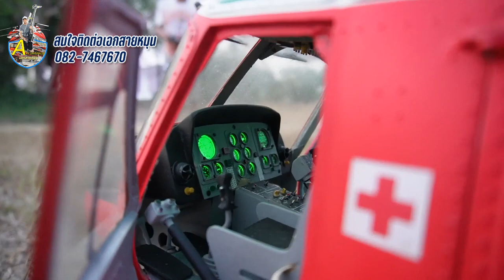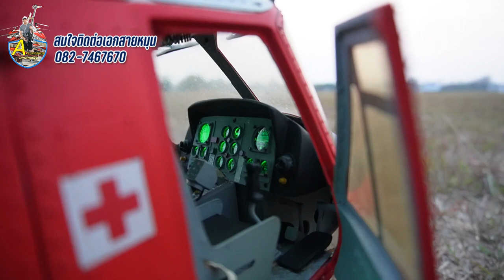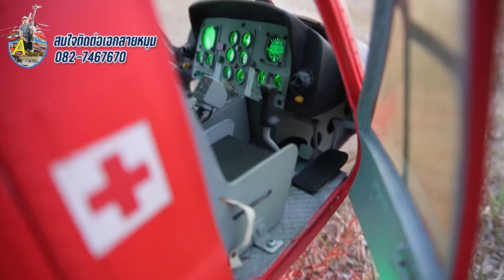BELL 412 : ให้ข้อคิดสำหรับมือใหม่หลายๆคน ที่กำลังจะก้าวเข้ามาเล่นเฮลิคอปเตอร์บังคับ